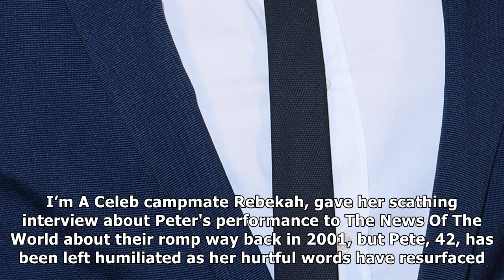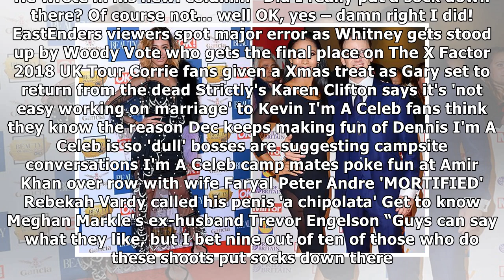Peter andre puts on a brave face after rebekah vardy's penis comments |UK News TV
PETER Andre looked dapper in a suit and tie tonight as he stepped out for the first time since it was revealed he was 'mortified' by Rebekah Vardy's comments about his manhood. The jungle WAG, 36, cal...